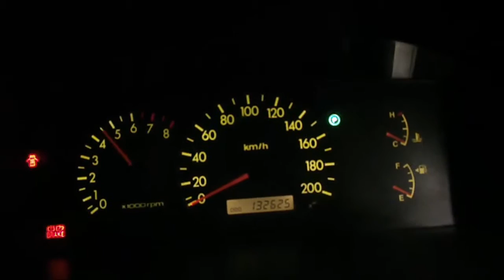WRECKING 2004 KIA RIO 1.5 (C16901)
We are currently wrecking this 2004 KIA RIO 1.5 (C16901) .